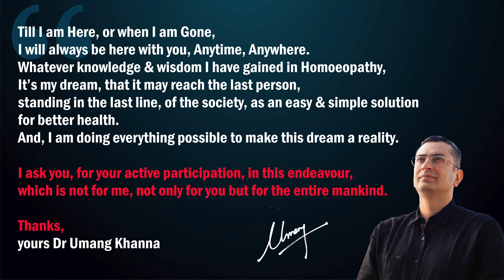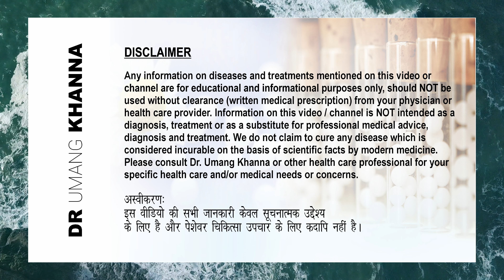Anger || Natural Homeopathic remedies with symptoms || Dr Umang Khanna